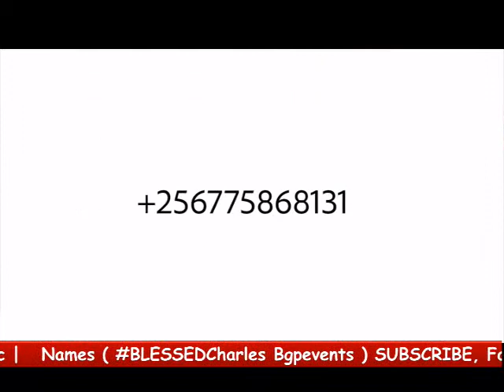BGPtv CLASSICS of AP. STEPHEN SENFUMA| Origin Of The INNERMAN